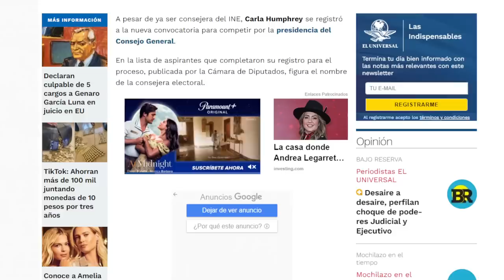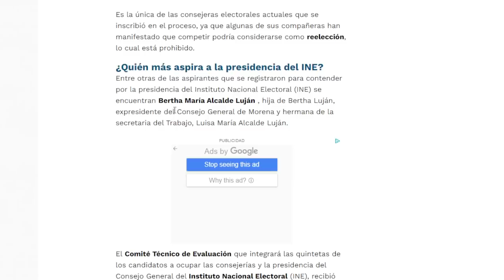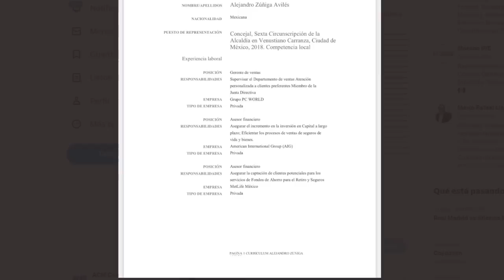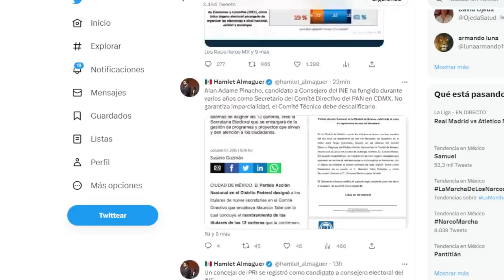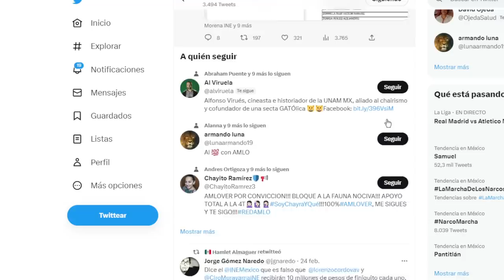NOROÑA LO CONFIRMA, LENCHO IMPULSA A HUMPHREY! QUIEREN METER MANO EN ELECCIÓN DEL CONSEJO EN INE.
EL DIPUTADO SEÑALÓ LA INTROMISIÓN  GROSERA DEL TRIBUNAL ELECTORAL DONDE NO PUEDEN ACTUAR, VIOLENTAN LA CONSTITUCIÓN.